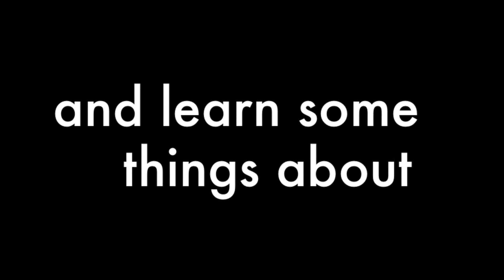I Geek Snakes Avon Library Promo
This is the promotional Vid for the presentation coming up at Avon Library.